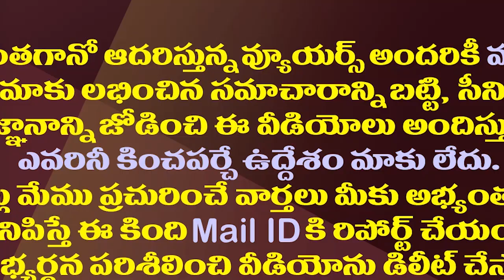జగన్ గొప్పతనాన్నిఎలుగెత్తి చాటిన పవన్ కల్యాణ్..!| Pawan Acknowledged The Greatness Of CM YS Jagan